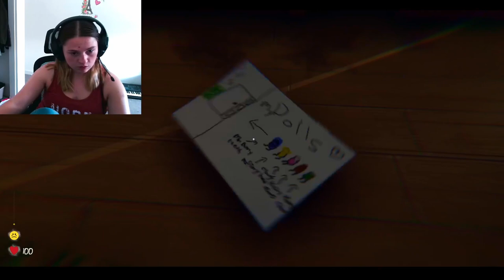BABY BLUE NIGHTMARES